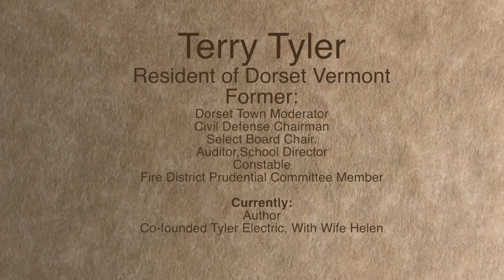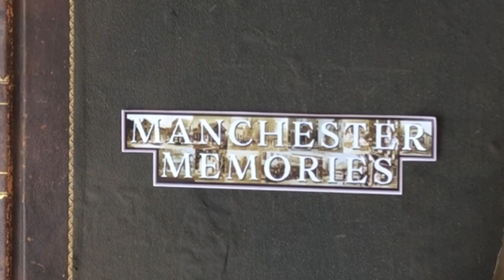Manchester Memories Vol 1 - Terry Tyler